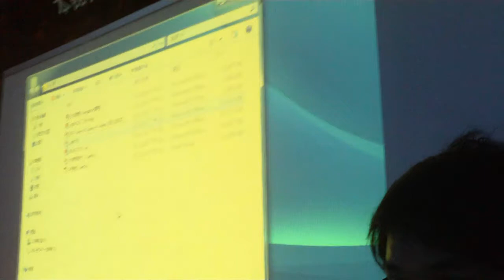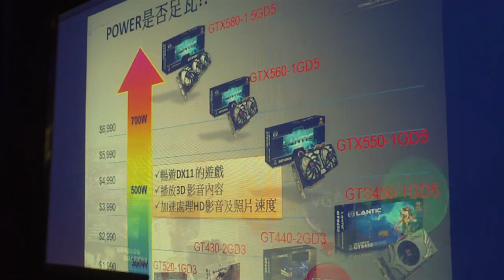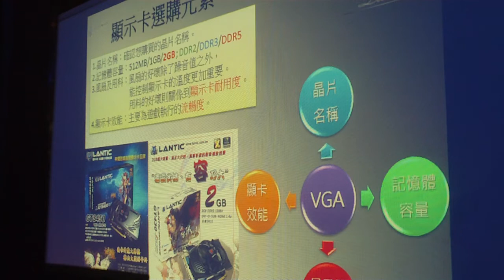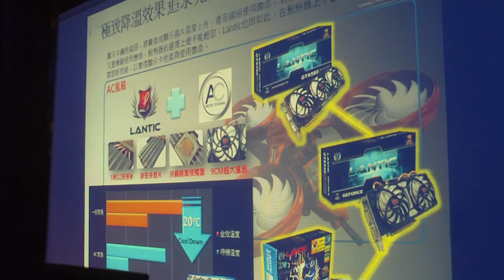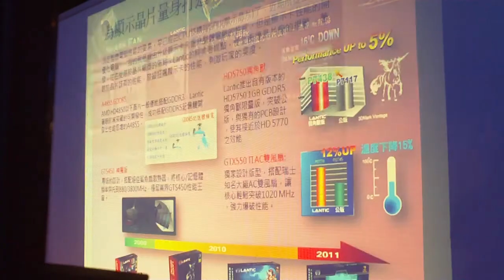台灣熊與LANTIC的第一次面對面...交換意見，三年保固到府收送就是讚啦！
最後的那張PM一再特別強調鍍金的防鏽處理、強調喬帝對產品的用心與細心還有大膽用料！

Lantic 講師 還特別撂下這幾句話～！

「 領先業界新技術追求完美散熱器
   釋放狂野潛能狂飆視覺性能
   3D立體影音新視野大容量記憶體新世代
   究極奢華用料襯托晶片極致             」

而熊覺得最能佐證喬帝對自己的產品用料與品質信心的是「三年保固、三年到府免費收送，連1千多元的入門卡也是！」
所以、有機會推薦您跟熊一樣是是 Lantic 顯示卡！